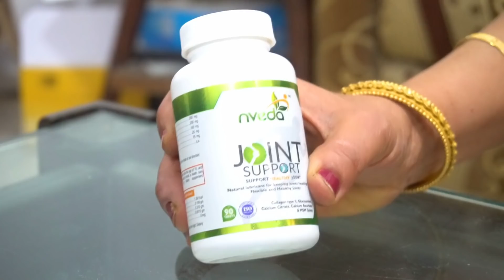इन 2तरीकों से मखाना खालो कमजोरी , हाथ-पैर,जोड़ों का दर्द रहेगा कोसों दूर कैल्शियम की कमी नहीं होगी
Nveda Joint Support

PURCHASE LINKS